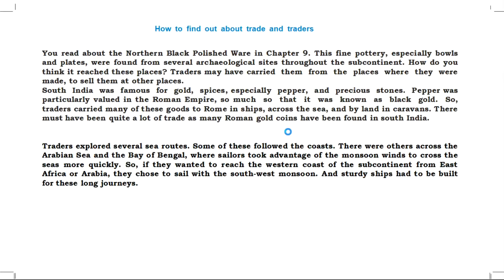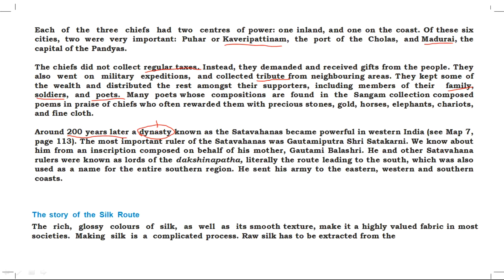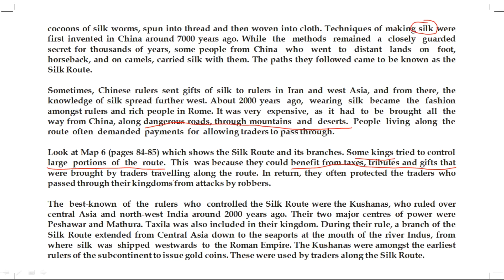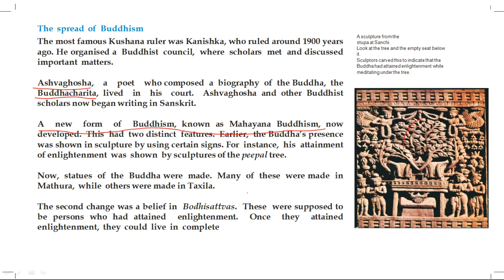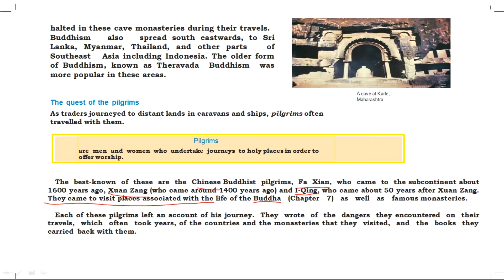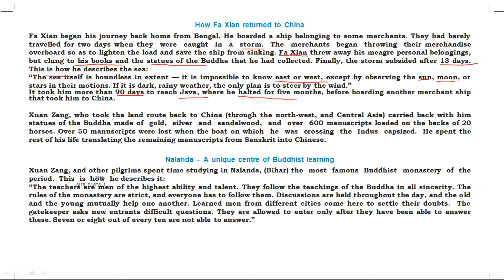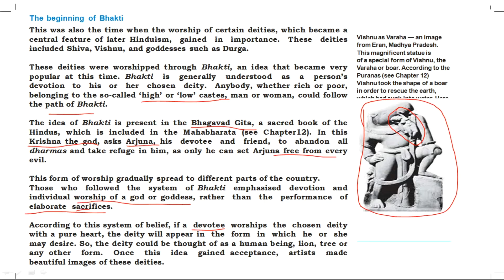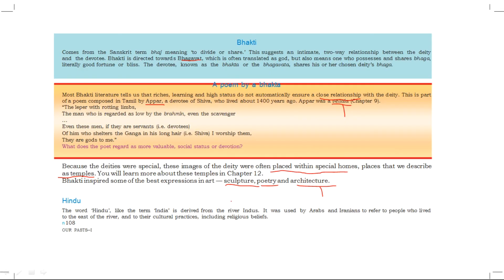Ncert History Class 6 Chapter 10 in Teugu||Traders,Kings and Piligrims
This video covers:

1.how to find out about trade and traders

2. New kingdoms along the coasts

3.The story of the silk route

4.The spread of budhism

5.The quest of piligrims

6.The beginning of bhakti